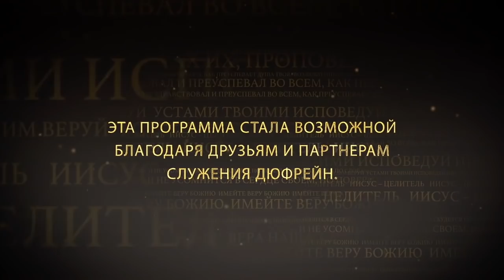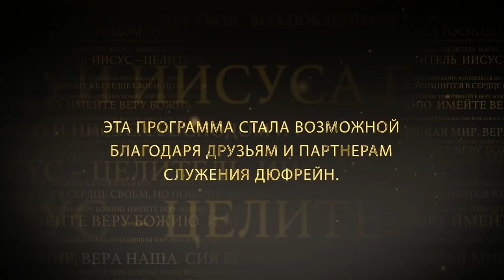КАК УСКОРИТЬ ОТВЕТ. №2 «Иисус — Целитель» (78)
Именно мы определяем, насколько быстро придет проявление ответа, по поводу которого мы верим Богу. Мы можем либо ускорить, либо замедлить проявление нашего ответа через то, как мы обращаемся со Словом.

К Колоссянам 3:16: «Слово Христово да вселяется в вас обильно, со всякою премудростью…».

Лакомясь десертом, люди, бывает, говорят: «Какой насыщенный вкус», то есть какой-то вкус представлен обильно. Выше обычной концентрации. Библия призывает нас наполняться Словом. Быть полными Слова.